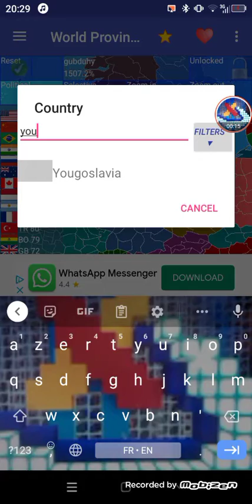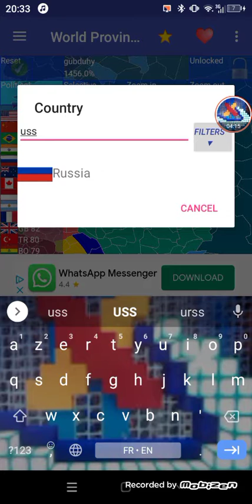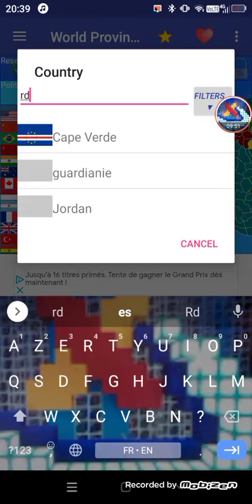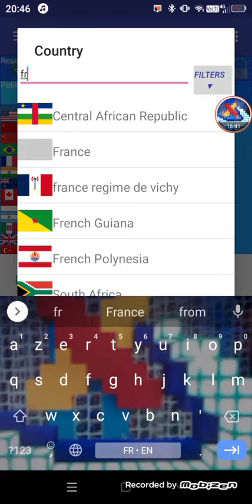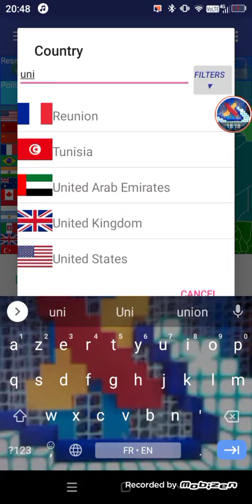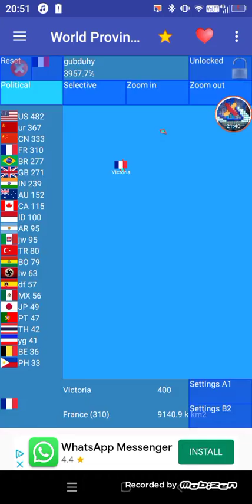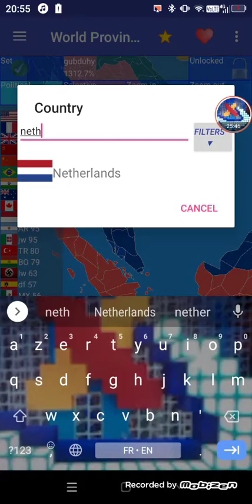i recreat the world in 1939 part 1